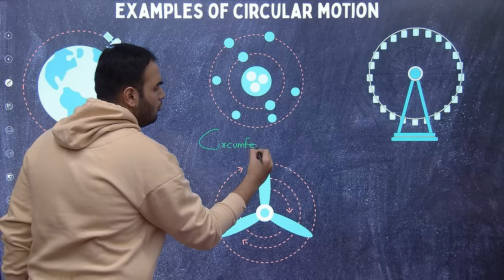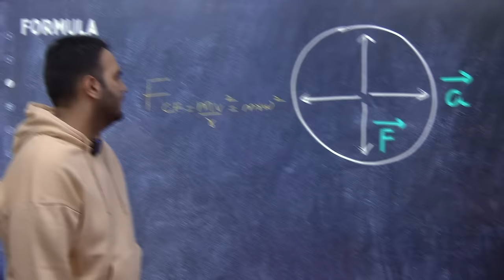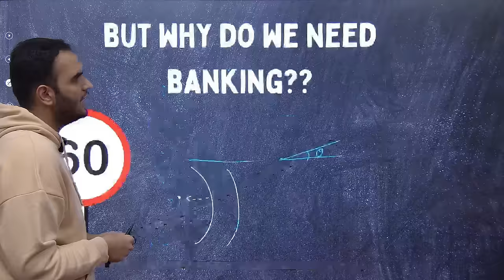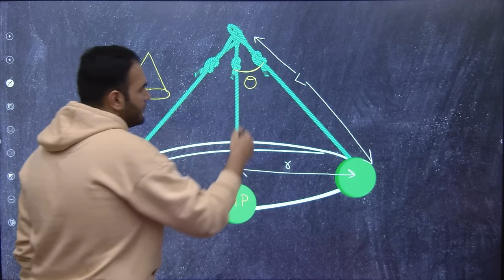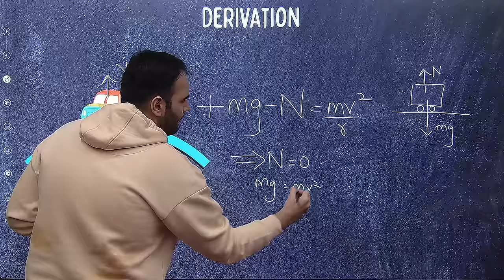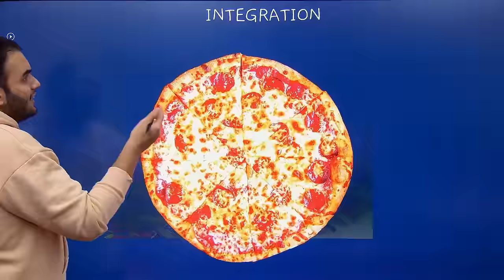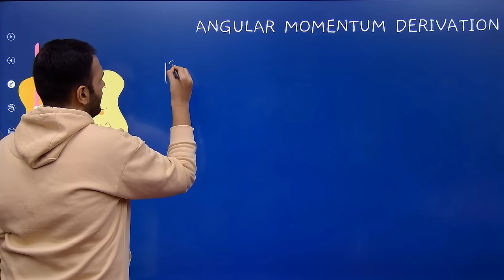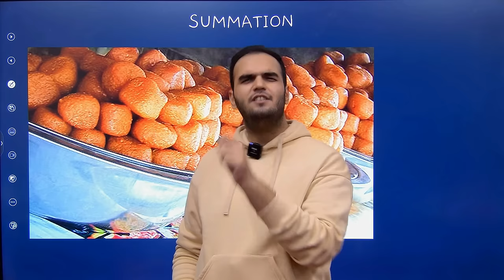Rotational Dynamics Detailed ONE SHOT - Maharashtra Board 2024 - RG Lectures - Physics Revision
Rotational Dynamics Class 12th Maharashtra Board One Shot - Physics Revision RG Lectures
This video is useful for Maharashtra Board Students and MHTCET 2024 Aspirants
This Lecture Starts from Basics and covers all topics from Uniform Circular Motion as well
RG Lectures Maharashtra Board - Hsc Board - MHTCET 2024 - Physics Lectures Revision and One Shot

APP NAME - RG LECTURES

On Apple App Store - Just Search RG Lectures
Notes are uploaded in course named as "Physics Study Material for Board Exam"